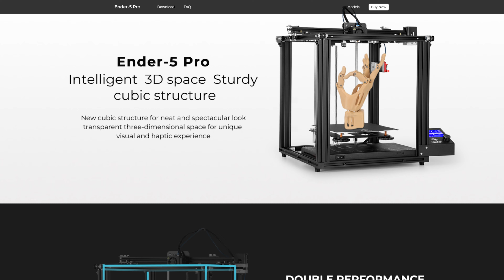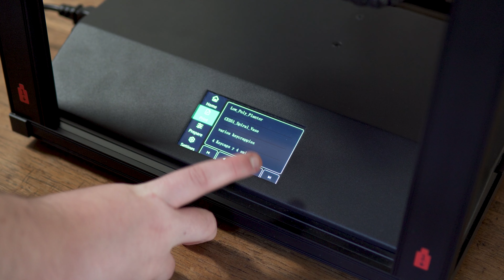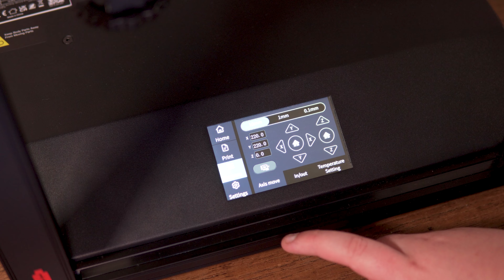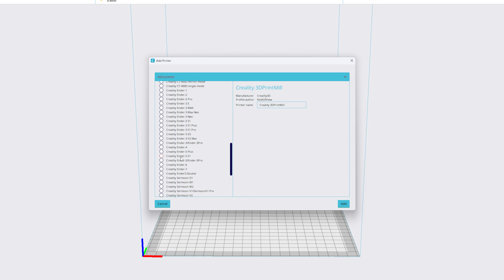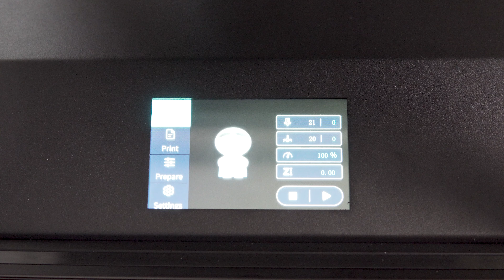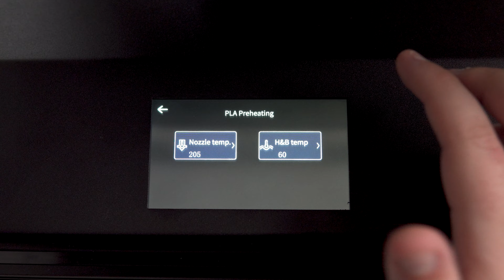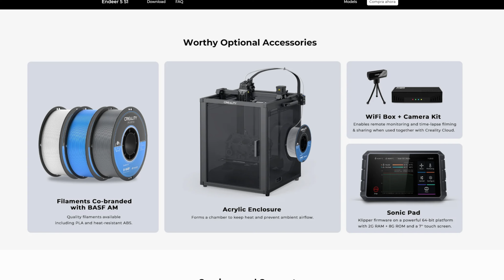Esta Impresora VUELA! Creality Ender 5 S1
🔗 | Links
Comprá la Creality Ender 5 S1:
Amazon US ➝
Amazon ES ➝

⏲ | Tiempos

00:00 Intro
00:55 Ender 5 S1
01:39 Características
03:39 Ensamblaje
04:32 Experiencia y primeras impresiones
05:48 ¿Qué tal imprime?
07:13 Velocidad de impresión
08:14 Lo bueno y lo malo
13:16 Conclusiones

También te invito a seguirme en mis distintas redes sociales para mantenerte al tanto de lo que se viene al canal y estar al día con las noticias más relevantes de la tecnología. Un Abrazo!

Canción de Intro ➝ Tom Misch - The Journey
Canción de Outro ➝ Harris Heller - Ambient Gold